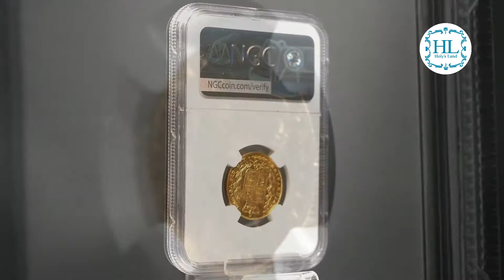SOLD OUT 金貨 1844年/ イギリス/ ビクトリア女王/ シールド（盾）/ １ソブリン/ AU55/ ヤングビクトリア